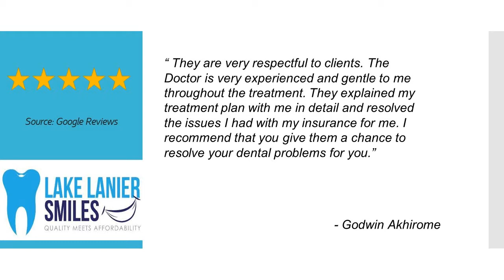Lake Lanier Smiles in Buford, GA - Dentist Reviews - Feb 2017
★★★★★ People from all around Buford, Georgia go to Lake Lanier Smiles because they know they will receive great dental care. Of the many reviews they have received here are just a few of them.

Visit them at:

4965 Lanier Islands Pkwy
Suite 105
Buford, GA 30518

“ This place is really cool, the doctor is really nice, and so are his assistants. Will be back for sure.” --- Reginald Tobin

“ From the time that I walked in with a very friendly front office staff and professionalism of the assistant who explained everything in detail and made me feel calm during the experience and last but not least the amazing Dentist was truly a refreshing experience. Lake Lanier Smiles will become my family dentist of choice. Couldn't recommend them enough.” --- Gwen Badalian

“ LLS made sure I was comfortable! I am one of those people that is terrified to go to the dentist, but they made me feel at ease. My dental hygienist Brenda, was kind & gentle with me. Dr. Richardson was great, especially when he told me I didn't have any cavities! I would recommend this dentist to anyone, especially people like me that are "scared" to go to the dentist. And on top of that they are very affordable! ”  --- Marvene Saenz

“ They are very respectful to clients. The Doctor is very experienced and gentle to me throughout the treatment. They explained my treatment plan with me in detail and resolved the issues I had with my insurance for me. I recommend that you give them a chance to resolve your dental problems for you.” --- Godwin Akhirome

“ Dr. Richardson is very professional and polite. The staff is wonderful. They are helpful, friendly! I had several extractions and they were great about pain control and keeping me at ease. Overall the best experience at a dentist I have had! ” --- Kelly Brisendine